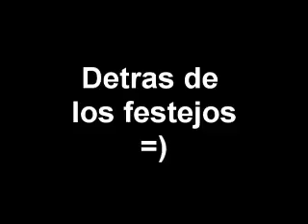Detras de los festejos del dia del niño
jp evita cinco saltos